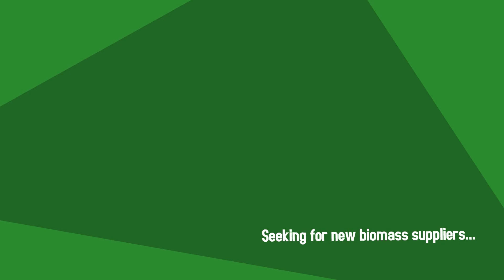BIOMAS Pitch FRACTALS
BIOMAS, an integrated, online system for the real-time management and auctioning of the biomass products and services. Besides a web-based platform, BIOMAS will be available as a mobile app. BIOMAS will connect biomass stakeholders (i.e., suppliers, service providers and consumers) helping them to publish their biomass offers, identify best matches and establish agreements between them. The BIOMAS system will also combine multiple offers (derived from different biomass stakeholders) to better match an increased biomass demand while it will facilitate cooperation between different stakeholders to provide advanced services. As a consequence, small and medium biomass stakeholders can easily join forces and compete with big biomass players in the market.